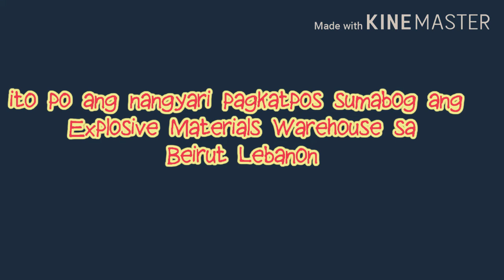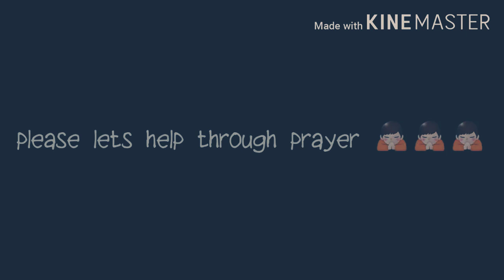Massive Explosion Beirut Lebanon